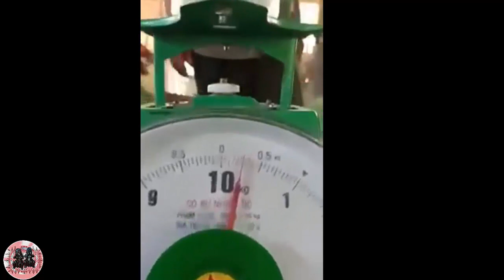អឆ្ចរិយ - Khmer Magic Daily